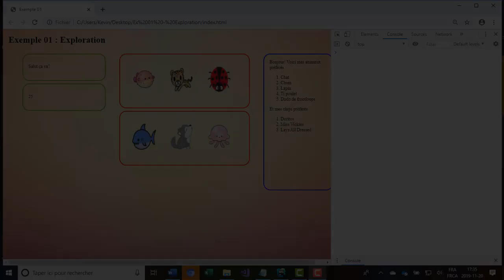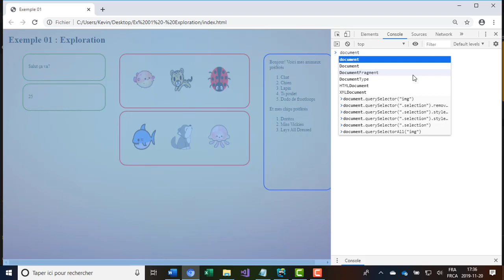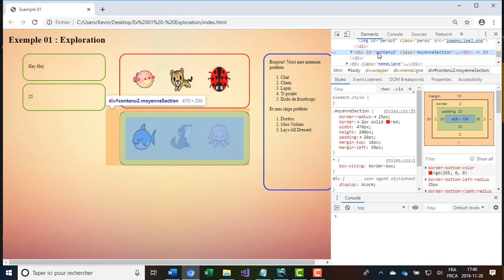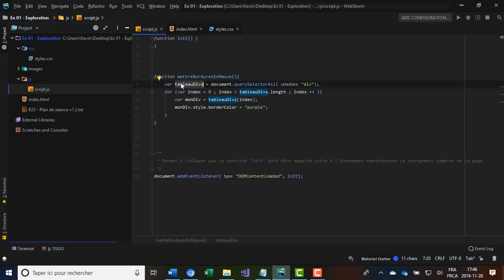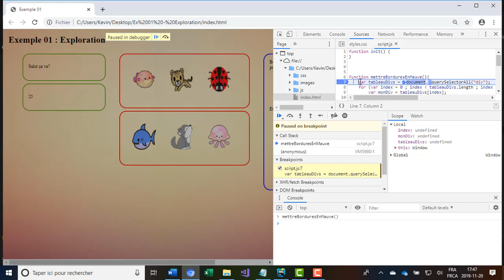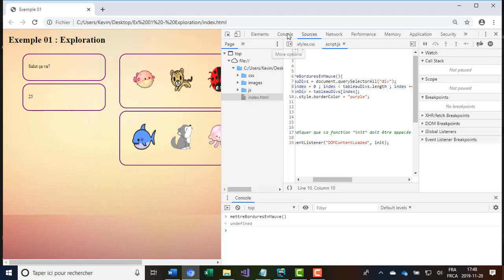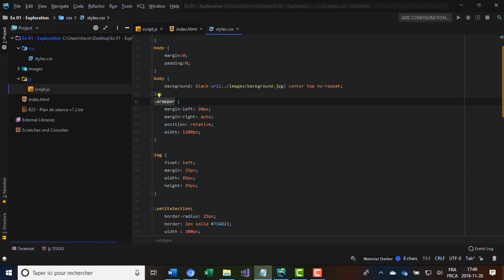420905 - Sem #12 - Exemple 1.3 - Utiliser le querySelectorAll sur document et sur un élément